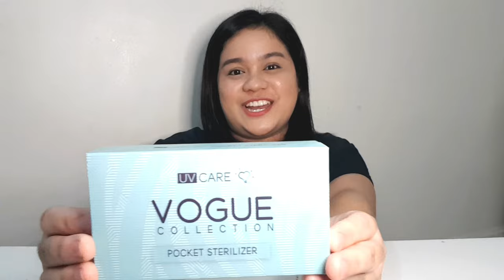UV CARE POCKET STERILIZER UNBOXING | VLOGGER BESHIES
Hey Beshies!

UV Care has a range of products that you can use at your home and office to keep the air clean and sterilized by using UV technology.

Product Description:
Eliminates up to 99.9% of harmful germs, bacteria, viruses, allergens and molds using UV-C light technology
Lab-tested, chemical free, and doctor-recommended
Perfect for sanitizing mobile phones, gadgets, keyboards, door knobs, toys, pacifiers, high chairs and countertops
Portable, lightweight, and easy-to-use clamshell design
To use, simply flip open the unit and press the "ON" button for five seconds. Shine light within 1/4 inch of the surface to disinfect for a few seconds. Move the light slowly so it illuminates the area for 2-3 seconds before moving the lamp to the next section to achieve up to 99.9% disinfection.
Safety switch feature turns the UV-C light off when turned upward
Powered by four AAA batteries or Mini USB Cable
Product Dimensions:
24 cm (L) x 8.9 cm (W) x 2.54 cm (H)
Comes with 1 year Local Supplier Warranty
Package Inclusions:
1x Micro USB Cable
1x User Manual
1x Warranty Card